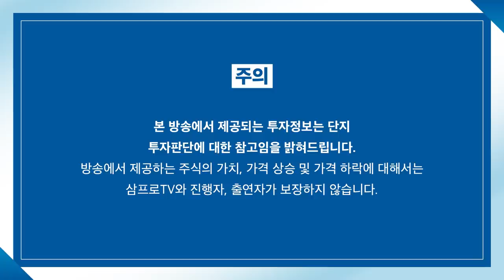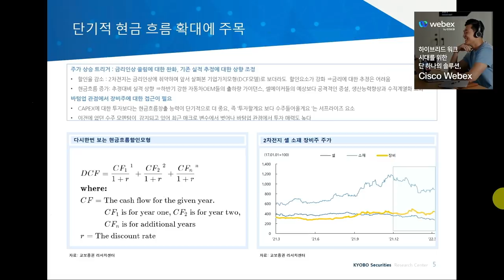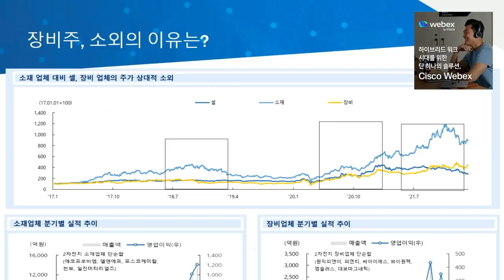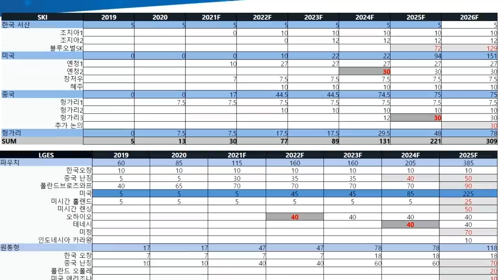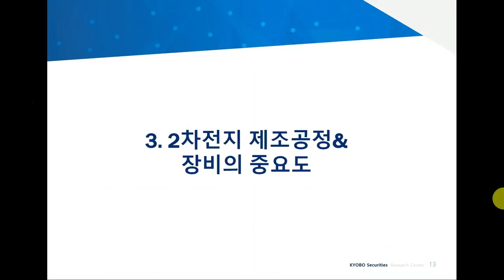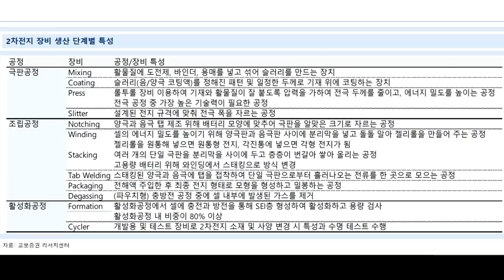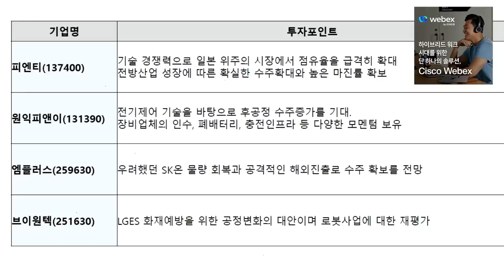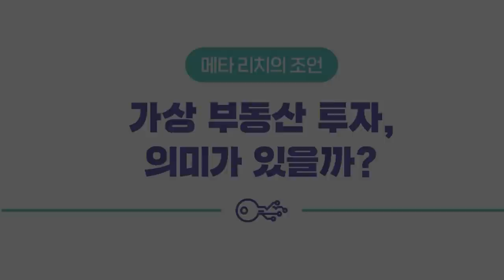[심층 인터뷰] 금리 인상 예고에도 2차전지에 관심을 가져야 하는 이유는? f.교보증권 최보영 수석연구원